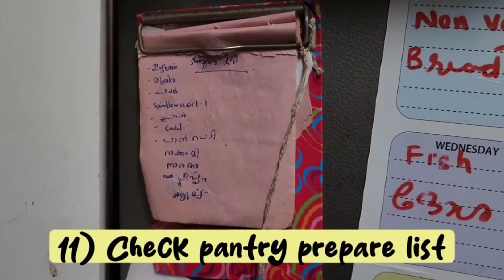Day17🛑 Kitchen Organizing,pantry fridge organizing,containers bottles,Indian kerala non modular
Glass jar 12 piece 1000 ml Rs 948

Plastic square container Rs 599

white wood wall paper

labels sticker

shelve liner

cast iron stands

glass jar 1000ml

glass jar 500ml

glass jar 250ml

towel holder

cello plastic stand

kitchen towel

dish drying mat

fridge basket

tissue holder

White baskets

Microfiber cloth

Kitchen towels

dish drying mat

Glass container

Mini wastebin

Spatula silicon

Wall stand

Glass jar small

Spoon stand

Sink scrubber

fridge bags

fridge top organizer + liner

Fridge liner sheet only

Small magnetic shopping list

Big magnetic board (wipe)

glass oil bottle

Food packet clip

Pantry liner

wooden spoons 4 piece

chopping board

chalkboards label

tissue holder

white wiping cloth (gala brand)

pigeon chopper small

pigeon chopper big

🎒useful  youtube video links